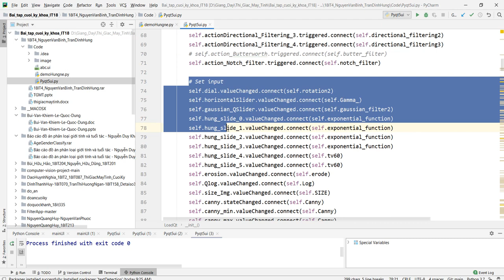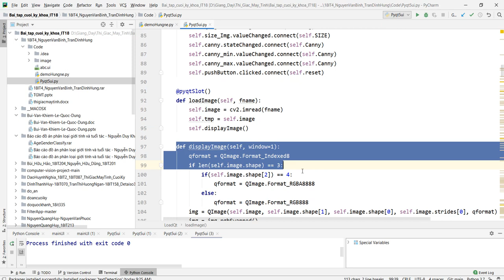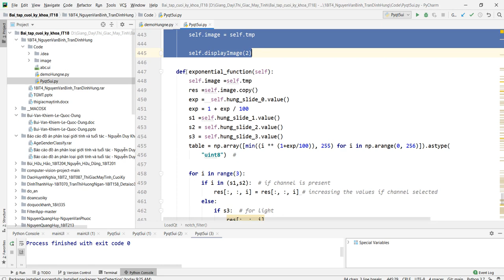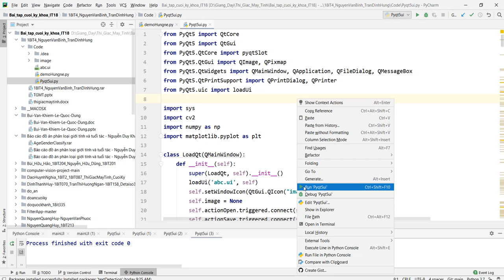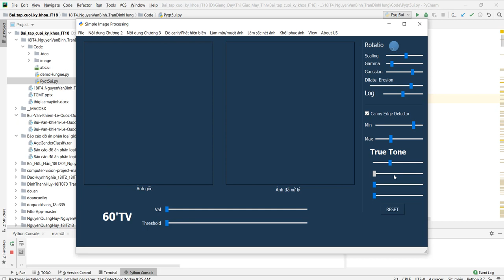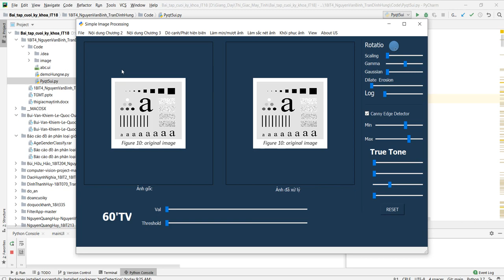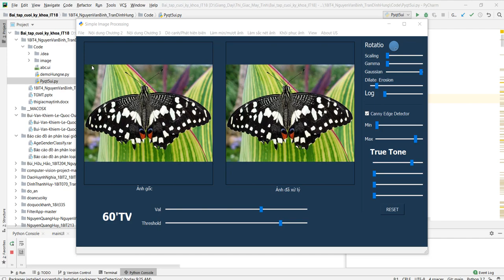Một App - Image Processing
Một App nho nhỏ của các bạn sinh viên sau khi học môn Xử lý ảnh